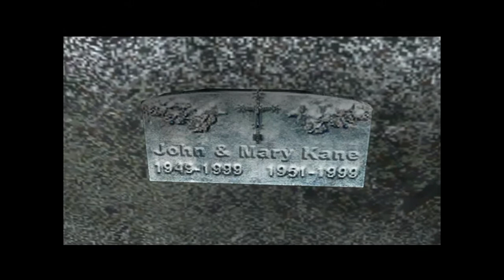LET'S PLAY: Indigo Prophecy Part 8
I will be playing Indigo Prophecy (aka. Farenheit), hope you enjoy!